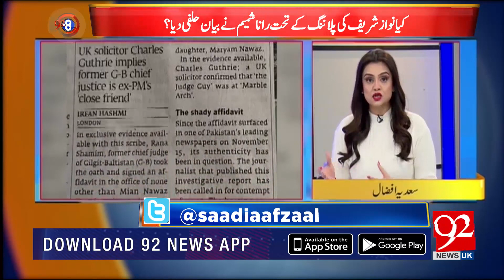92 At 8 With Saadia Afzaal | 26 December 2021 | Ali Muhammad Khan | 92NewsUK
92 At 8 With  Saadia Afzaal | 26 December 2021 |  Ali Muhammad Khan | 92NewsUK